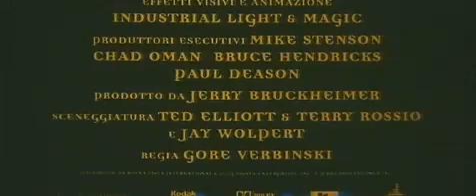Pirati dei Caraibi La maledizione della prima luna (trailer)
PIRATI DEI CARAIBI: LA MALEDIZIONE DELLA PRIMA LUNA
(Pirates of the Caribbean: The Curse of the Black Pearl)

Un film di Gore Verbinski.
Con Johnny Depp, Orlando Bloom, Ben Wilson, Geoffrey Rush, Keira Knightley.
Genere Avventura, colore 143 minuti.
Produzione USA 2003.

Premi:
- MTV Movie Awards 2004: Miglior interpretazione maschile (Johnny Depp)
- BAFTA: Miglior trucco